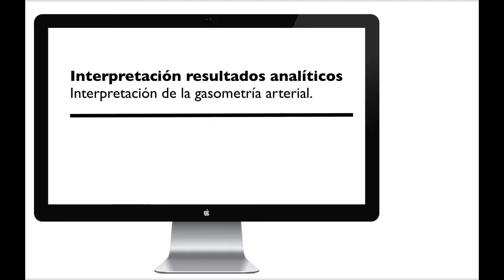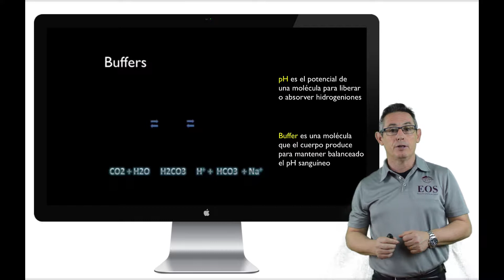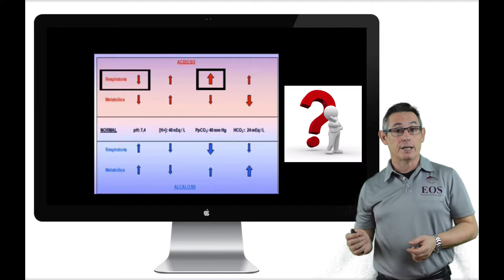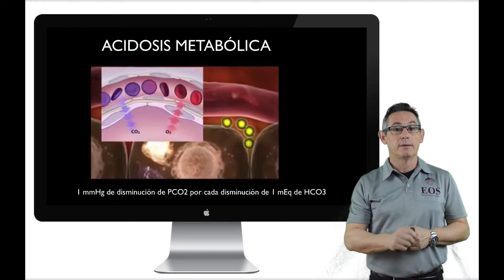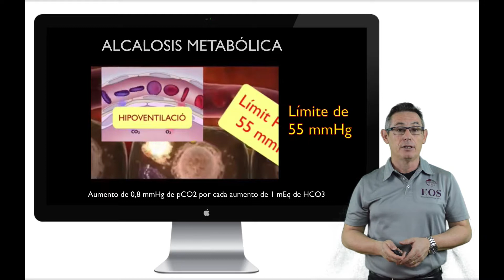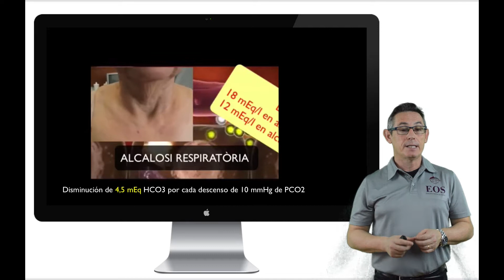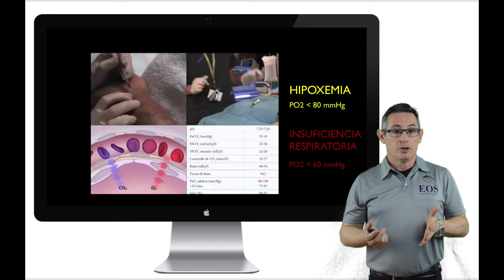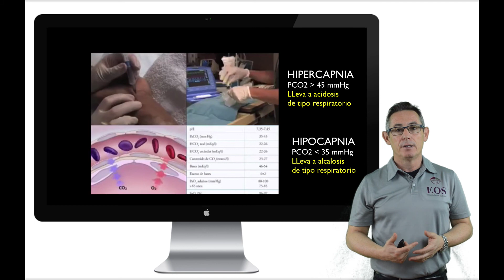19. INTERPRETACIÓN RESULTADOS ANALÍTICOS. INTERPRETACIÓN DE LA GASOMETRÍA ARTERIAL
La gasometría arterial es una técnica de medición respiratoria invasiva que permite, en una muestra de sangre arterial, determinar el pH, las presiones arteriales de oxígeno y dióxido de carbono y la concentración de bicarbonato.
La gasometría sirve para evaluar el estado del equilibrio ácido-base (se utiliza preferentemente la sangre venosa periférica) y para conocer la situación de la función respiratoria (sangre arterial).
La principal función del aparato respiratorio es la de permitir una adecuada oxigenación de la sangre y eliminar el anhídrico carbónico producido. Esto se logra gracias a cuatro procesos: ventilación, perfusión, difusión y distribución. El resultado es el intercambio gaseoso (paso de oxígeno desde el espacio alveolar a la sangre capilar, y la liberación de CO2 desde la sangre al espacio alveolar.
Es muy importante asegurarnos de que la muestra de sangre es arterial y no venosa.